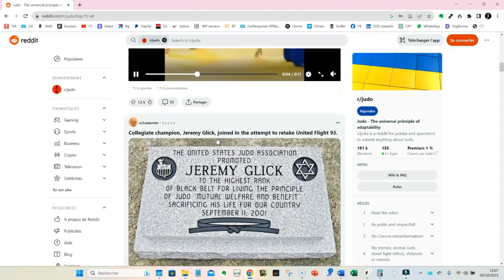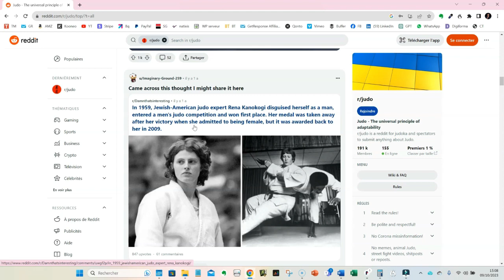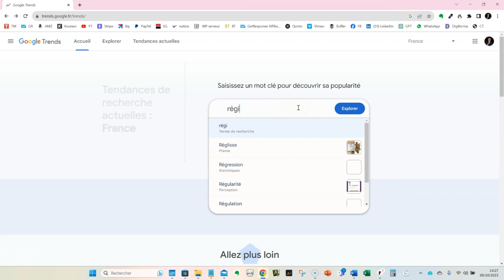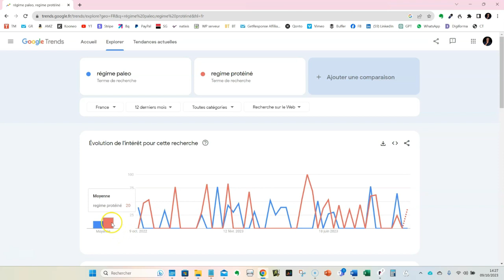5 conseils pour trouver des sujets de formations nouveaux et vendeurs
Recevez des contenus exclusifs que je ne partage qu'avec mes inscrits, ainsi que votre guide copywriting et votre cours sur le trafic

Dans cette vidéo, je vous donnes des méthodes concrètes pour trouver un sujet de formation en ligne que se vendra.